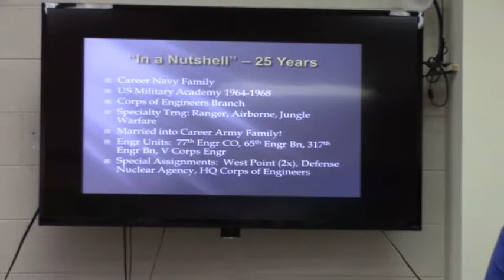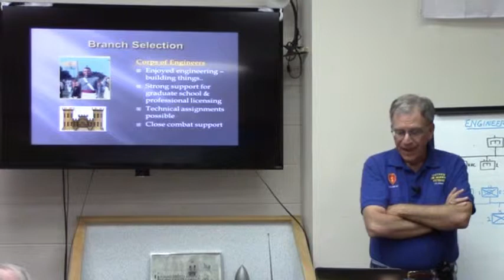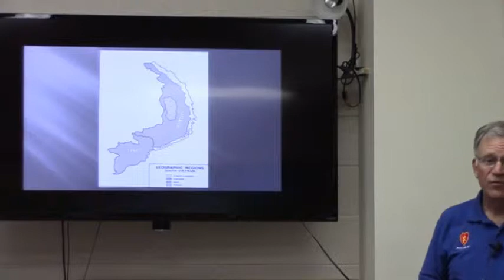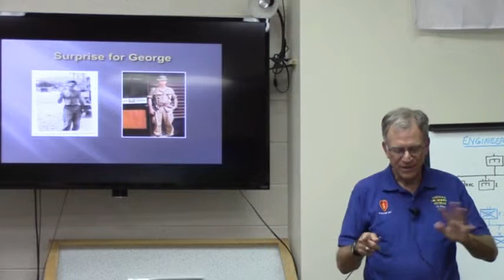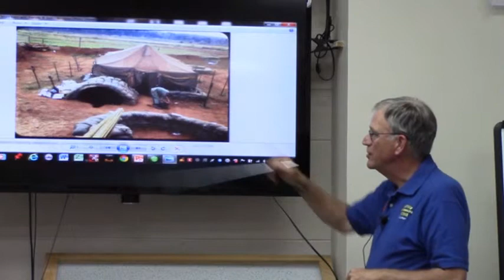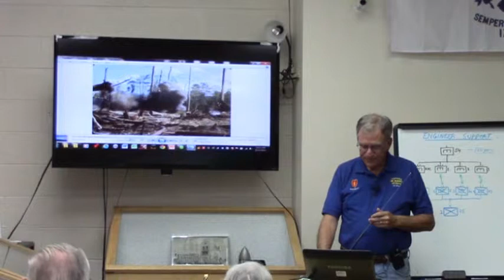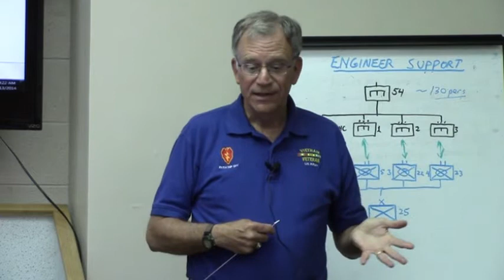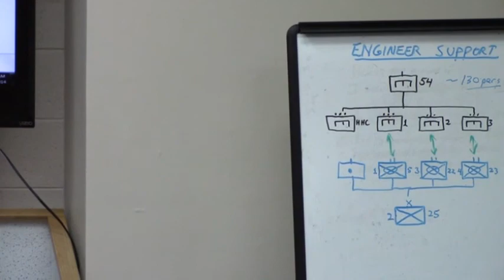Coffee and Conversation, 313: Mike Fellows - US Army Engineers, Vietnam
Mike is a West Point graduate and a 25 year Army veteran in the Corps of Engineers. He served as a company commander in a combat engineer battalion in Vietnam, as battalion and Corps engineer staff in Europe, and a variety of technical assignments.